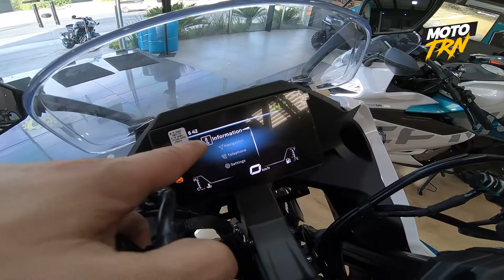TBOX ¿DUDAS? ¿Para que Sirve?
Este es un primer video explicando un poco el TBOX, sus funcionalidades basicas, que motos lo pueden tener y que motos nunca lo van a tener, ya saben dudas en la caja de comentarios.